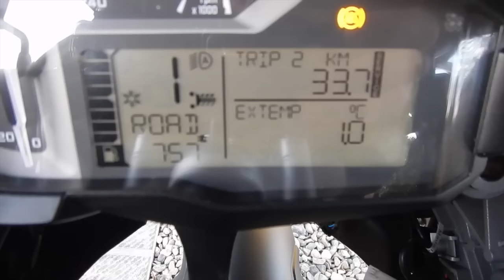AgnelloTreffen 2017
Il motoraduno invernale più alto d'Italia viene organizzato in Val Varaita a Pontechianale (CN)